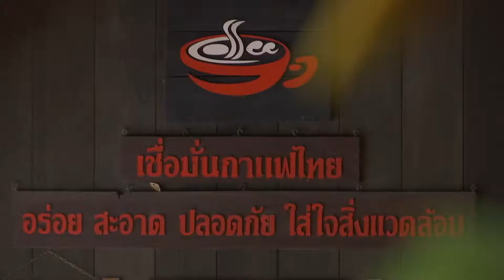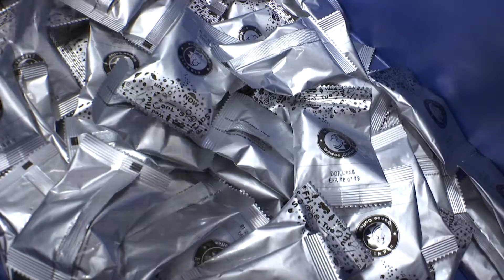SMEs Speed Up ฉบับเงินล้าน EP 11 ช่วง Trend Hit ติดชาร์ต ตอน เชียงใหม่เมืองกาแฟ